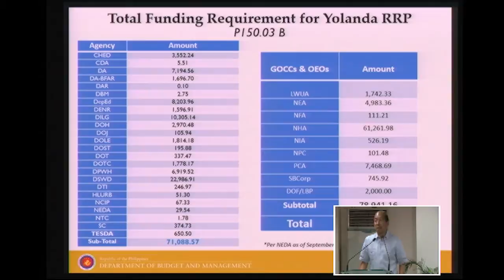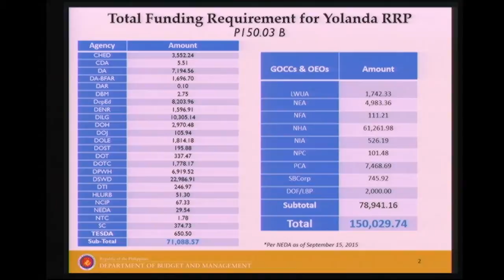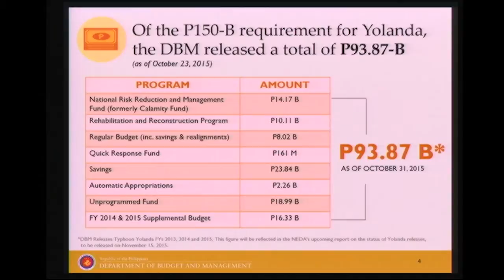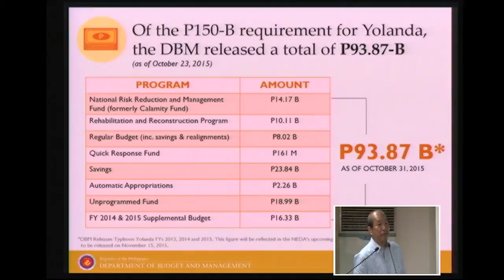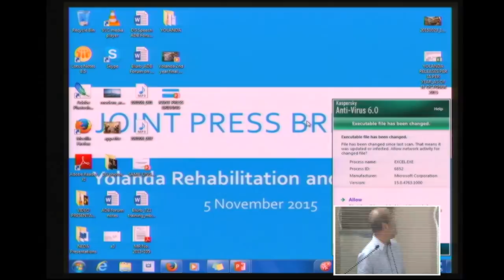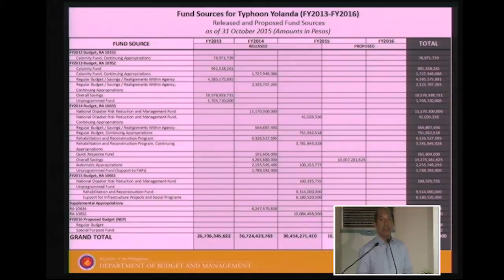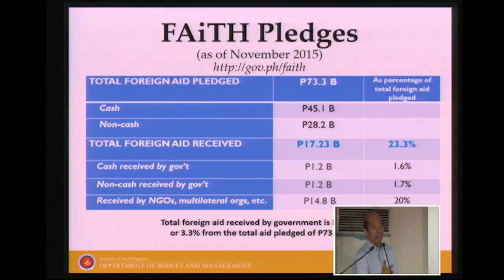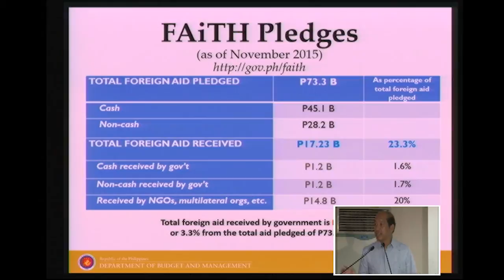Sec. Florencio Abad on Joint Press Briefing for Yolanda Rehabilitation and Recovery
Yolanda Rehabilitation and Recovery
JOINT PRESS BRIEFING

5 November 2015
L.S. Virata Hall, Development Academy of the Philippines